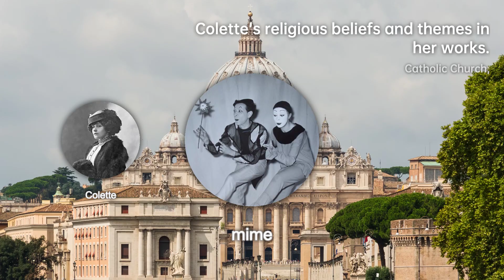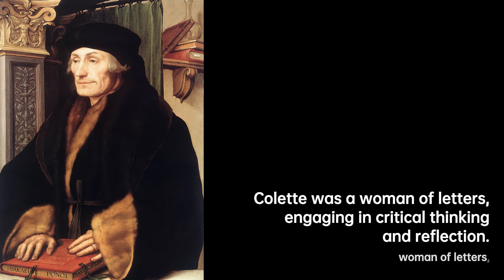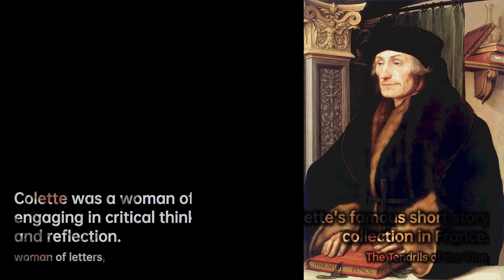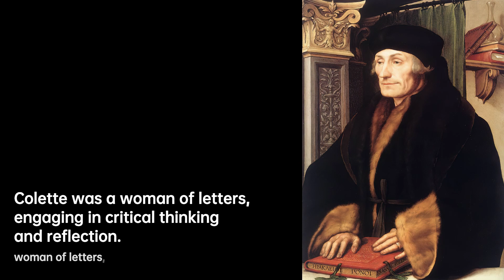Colette: A Multifaceted Artistic Genius | Writers & Novelists Biography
Sidonie-Gabrielle Colette , known mononymously as Colette, was a French author and woman of letters. She was also a mime, actress, and journalist. Colette is best known in the English-speaking world for her 1944 novella Gigi, which was the basis for the 1958 film and the 1973 stage production of the same name. Her short story collection The Tendrils of the Vine is also famous in France.